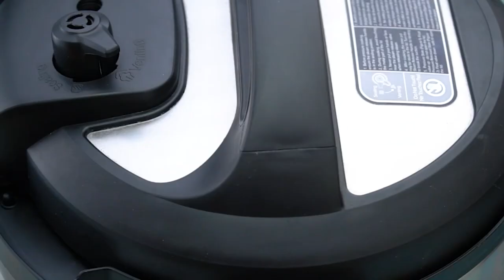Instant Pot Keto Cheesecake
Learn how to make Instant Pot Keto Cheesecake, this dessert proves that being on a low-carb diet regimen could be easy and tasty! This low-carb recipe does not take the fun out of desserts!
⬇️⬇️⬇️ RECIPE BELOW  ⬇️⬇️⬇️

INGREDIENTS FOR INSTANT POT KETO RECIPE:

►Crust:

1/2 cup  blanched almond flour
1/2 cup  unsweetened shredded coconut
4 tablespoons  unsalted butter
1 tablespoon  powdered erythritol sweetener
1/4 teaspoon  cinnamon powder

►Cheesecake Filling:

16 oz  cream cheese
2/3 cup  powdered erythritol sweetener
2  large eggs
1/4 cup  heavy whipping cream
1/4 cup  sour cream
1 tablespoon  lemon zest
1 teaspoon  fresh lemon juice
1 teaspoon  vanilla extract

►Garnish:

2 cups  heavy cream
2 tablespoons  powdered erythritol sweetener
1 teaspoon  vanilla extract
 Blueberries
 Strawberries

►Instant Pot
►Springform Pan
►Erythritol Sweetener

Mail:
Sweet and Savory Meals
1715 US Highway 46
Suite 414